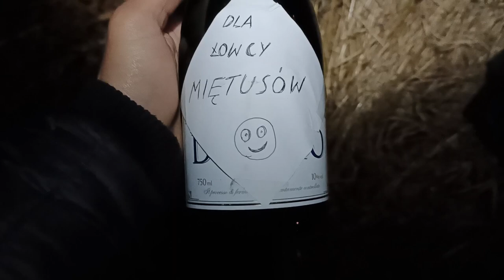Spełniłem marzenie z dzieciństwa! PIERWSZY MIĘTUS oraz coś niecoś o tej rybie+ KONKURS!!!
Marzenie z dzieciństwa spełnione.
Po wielu nieudanych próbach ta tajemnicza ryba jaką jest MIĘTUS zawitała na moim wędzisku. Już od najmłodszych lat gatunek ten wzbudzał we mnie fascynacje aż wreszcie udało mi się go przechytrzyć.
W jakich okolicznościach to nastąpiło? Sami się przekonajcie!